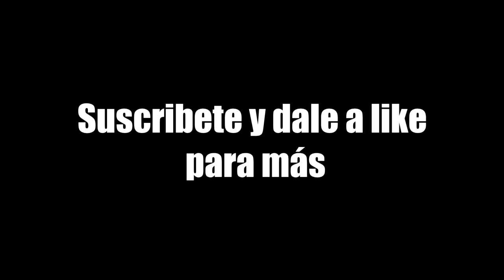Tipos de Junglas | Sube a Diamante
Aquí les explico los 3 tipos de junglas que hay de una forma clara y resumida, cualquier duda podéis preguntármela en los comentarios o por mi Instagram.